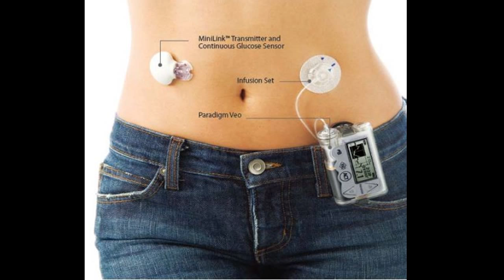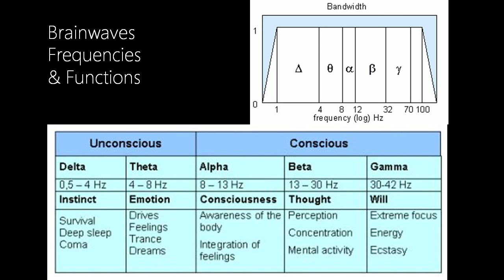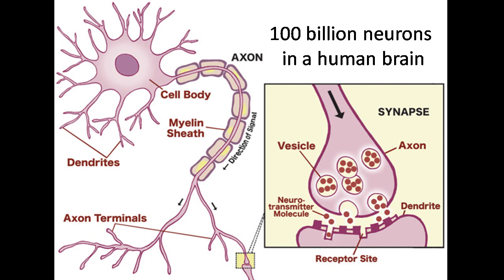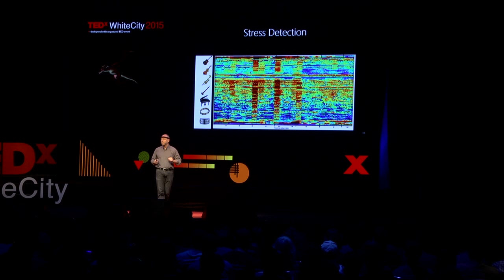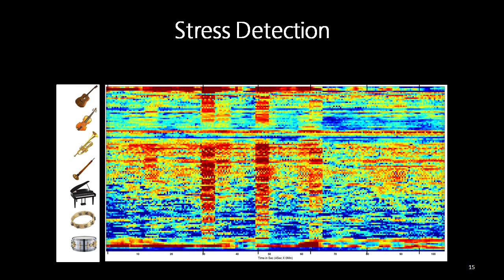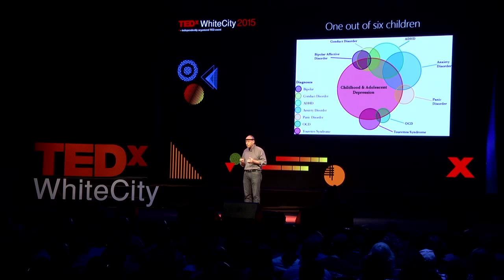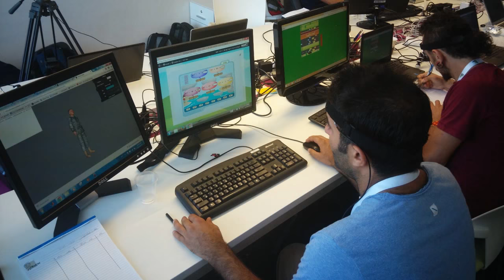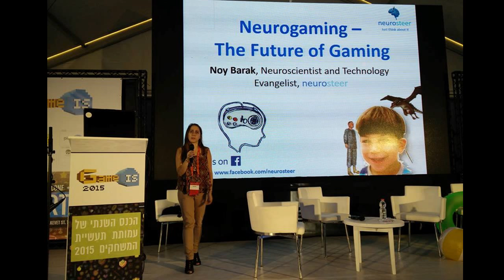Tune Your Brain with Wearables, Not Drugs | Natan Intrator | TEDxWhiteCity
Can we monitor the brain just like we monitor other organs, using a portable and easy to use device?
Nathan Intrator, a brain researcher and computer scientist, is currently developing one such monitor that can provide detailed information about cognitive and emotional brain activity. It can be used to improve health and wellness and for a variety of  lifestyle applications.

Nathan Intrator is the neuroscience startup leader of a revolutionary cloud-based platform that uses advanced brain signal processing and big data analytics to manage brain health and human wellness. An international scholar in neural computation, he delves into the undiscovered grey area of our brain.
His latest startup, Neurosteer, uses advanced brain signal processing and big data analytics to perform continuous, mobile monitoring and management of brain health. Neurosteer's mission is to become the standard method for ubiquitous brain activity interpretation and neuro-feedback. Real-time, detailed brain state analysis will be seamlessly integrated into a wide range of medical, neuro-marketing, lifestyle and gaming applications.
In his belief communication technologies that didn’t exist 5 years ago can be leveraged to improve brain function in novel and fun ways, as well as improve the life style of individuals with brain disabilities.